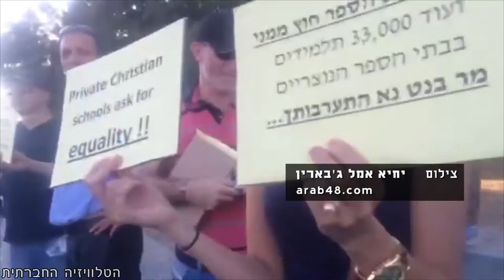הפגנה בצומת מגידו של בתי הספר הכנסייתיים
הפגנה בצומת מגידו של בתי הספר הכנסייתיים שהתקיימה ב 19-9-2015.